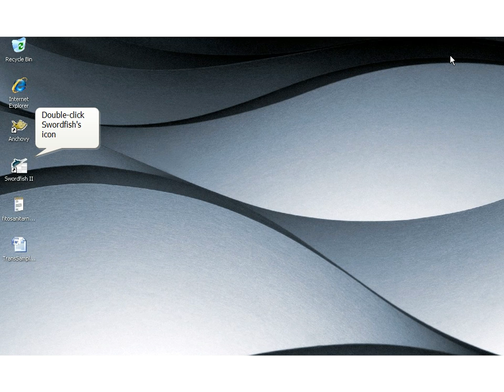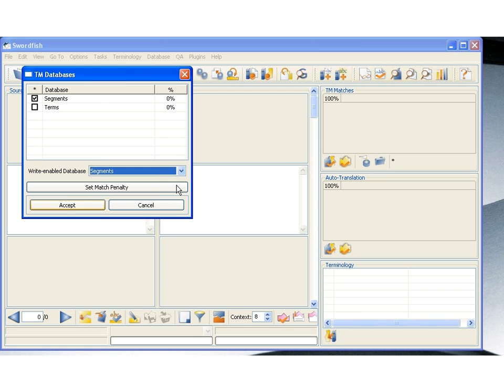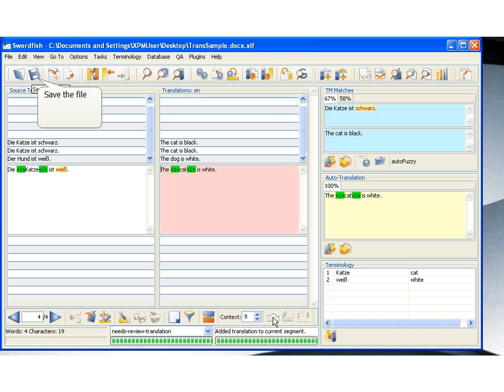Swordfish Tutorial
View Swordfish II in action! Watch the translation of a Microsoft Word file in a 5 minutes video. All steps shown in the Getting Started with Swordfish tutorial are included in this video presentation.